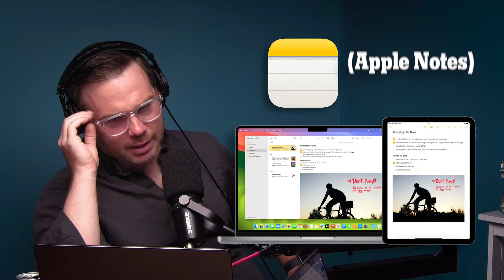Our Favorite Productivity Apps | Clip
It’s time for a tech check. We run down the apps we’re using to become more productive.

Additional Reading:

Three Apps That Made Me More Productive This Year

Credits
“Hard Fork” is hosted by Kevin Roose and Casey Newton. Produced by Rachel Cohn and Whitney Jones . Edited by  Jen Poyant Engineering by Alyssa Moxley and original music by Dan Powell, Elisheba Ittoop and Marion Lozano. Our audience is Nell Gallogly. Video production by Ryan Manning and Chris Schodt. Motion graphics by Phil Robibero Thumbnails by Julia Moburg, Elizabeth Bristow, and Harshal Duddalwar
Special thanks to Paula Szuchman, Pui-Wing Tam, Nell Gallogly, Kate LoPresti and Jeffrey Miranda.